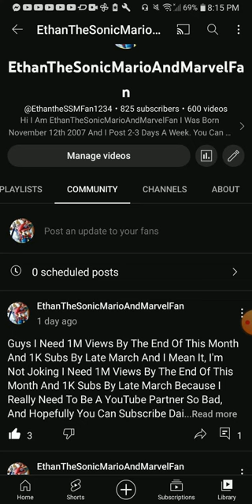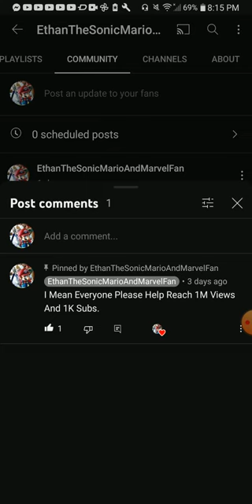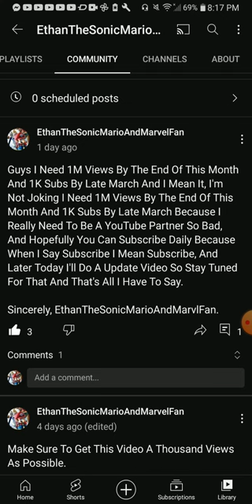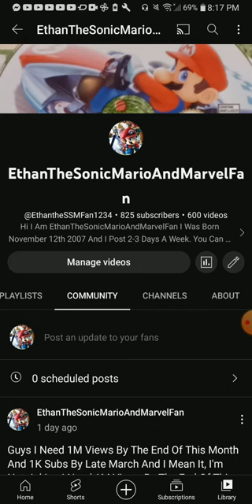Bad News 6